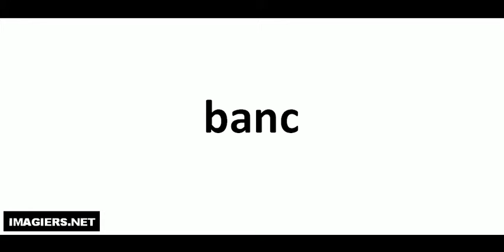Como pronunciar banc